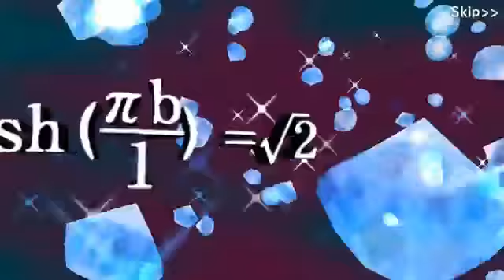Kamen Rider Amazons Chibi All Finisher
Kamen rider chibi All Rider Finisher